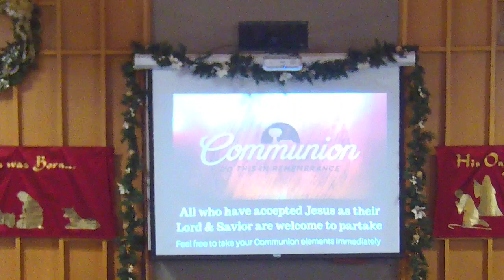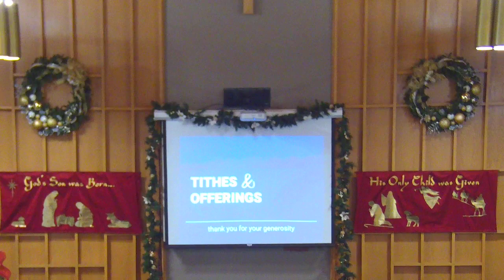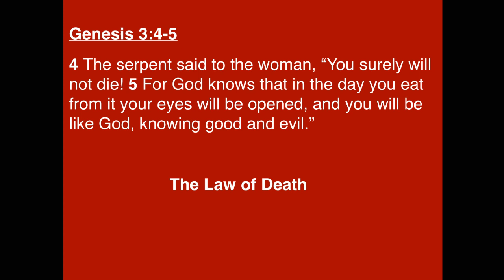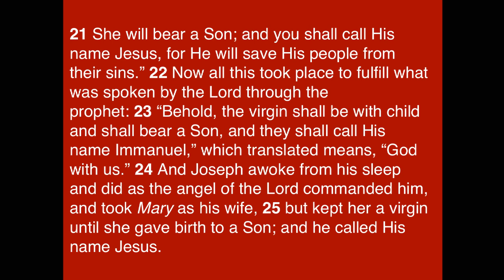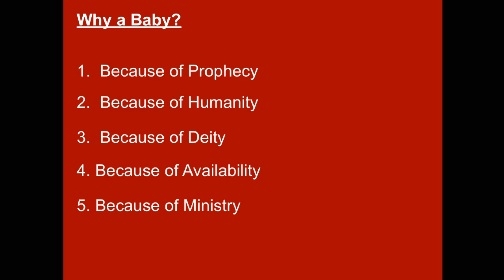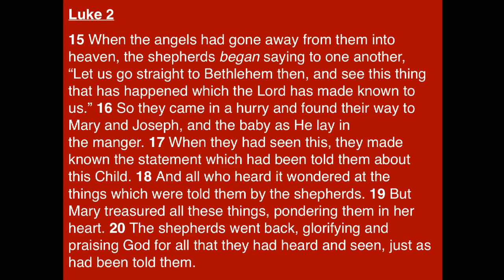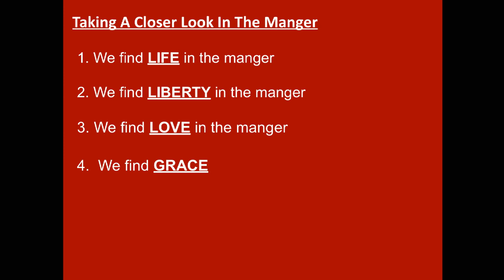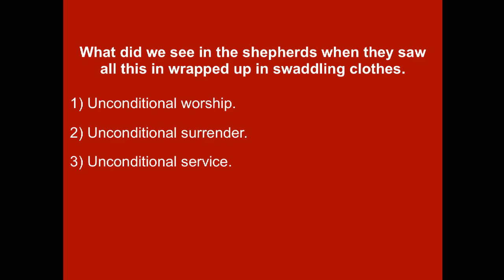"Why Christmas? Why this Way?"- Nate Hagen